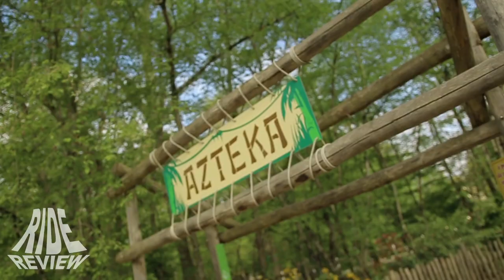Azteka - POV - Parc Le Pal (Onride/Offride)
Name: Azteka
Park: Parc Le Pal
Country: France
City: Dompierre Sur Besbre
Year: 2003
Manufacturer: Soquet
Type: -
Height: 17m
Length: 500m
Speed: 55km/h
Inversions: 0
Capacity: -
Costs: -